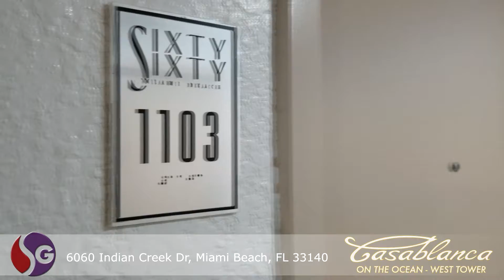Sultan Suite 1103 Casablanca West Tower